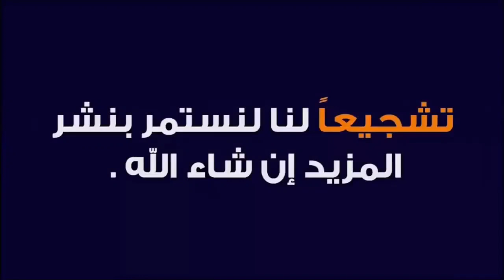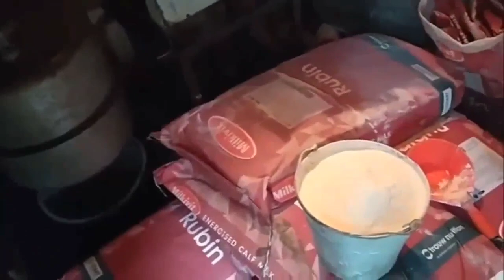زياده انتاج الحليب والدسم 50% عند للابقار والجاموس Increasing milk production in cows and buffaloes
عنوان الفيديو: زيادة إنتاج الألبان عند الأبقار والجاموس بنسبة 50%
وصف الفيديو:
في هذا الفيديو، سنتحدث عن كيفية زيادة إنتاج الألبان عند الأبقار والجاموس بنسبة 50%. سنتناول في هذا الفيديو ثلاثة عوامل رئيسية تؤثر على إنتاج الألبان، وهي:
السلالة: هناك بعض السلالات من الأبقار والجاموس التي تتميز بإنتاجها العالي من الألبان، مثل السلالات الهولندية والجيرمن سيمنتال.
التغذية: التغذية السليمة هي العامل الأكثر أهمية لزيادة إنتاج الألبان. يجب أن تحتوي علائق الأبقار الحلابة على جميع العناصر الغذائية التي تحتاجها، مثل البروتين والكربوهيدرات والدهون والفيتامينات والمعادن.
الرعاية الصحية: يجب أن تتمتع الأبقار والجاموس بصحة جيدة حتى تتمكن من إنتاج كميات كبيرة من الألبان. يجب أن يتم إجراء الفحوصات الصحية بشكل دوري للتأكد من خلو الحيوانات من الأمراض.
في الجزء الأول من الفيديو، سنتحدث عن أفضل أنواع السلالات في إنتاج الألبان. سنقدم معلومات عن هذه السلالات، مثل معدل إنتاجها من الألبان وخصائصها الجسدية.
في الجزء الثاني من الفيديو، سنتحدث عن كيفية إعداد خلطة علف حلاب مناسبة. سنشرح مكونات الخلطة ونسب كل مكون.
في الجزء الثالث من الفيديو، سنتحدث عن أهم النصائح للعناية بالصحة العامة للأبقار والجاموس. سنقدم معلومات عن كيفية الوقاية من الأمراض وعلاجها.
في نهاية الفيديو، سنقدم بعض النصائح العامة لزيادة إنتاج الألبان
قناة المراعى لتسمين العجول هي قناة متخصصة ومرجعية في مجال تسمين العجول والأبقار الحلاب والجاموس . تهدف القناة إلى تقديم المعلومات والموارد اللازمة لتحقيق أفضل نتائج في عملية تسمين العجول وتنمية الأبقار بطرق صحية وفعالة.
تقدم قناة المراعى مجموعة واسعة من المحتوى المتخصص والمفيد للمربين والمهتمين بتسمين العجول. قد يشمل هذا المحتوى مقاطع فيديو توضيحية عن أفضل الممارسات في الرعاية والتغذية والتسمين، بالإضافة إلى نصائح واستراتيجيات لتحقيق نمو صحي وسريع للعجول.
كما تقدم القناة أيضًا تقارير ودراسات حالات لمشاريع ناجحة في تسمين العجول، مع تسليط الضوء على التحديات التي قد تواجه المربين وكيفية التغلب عليها. وتستعرض القناة أيضًا أحدث التقنيات والابتكارات في مجال تسمين العجول وتنمية الأبقار، مثل استخدام المكملات الغذائية والأعلاف المتخصصة والتقنيات الحديثة في الرعاية الصحية.
بشكل عام، تعتبر قناة المراعى لتسمين العجول مصدرًا قيمًا للمعلومات والموارد للمربين والمهتمين بتطوير مهاراتهم في تسمين العجول وتحقيق نمو صحي ومربح لأعمالهم في هذا المجال المهم.لتحقيق أعلى ربح لتسمين العجول والاستثمار في تسمين العجول وتحاليل تكاليف تسمين العجول عن طريق تقديم أفضل السلالات وافضل دراسات الجدوى وافضل طرق التغذيه